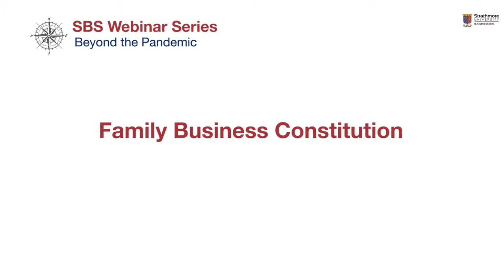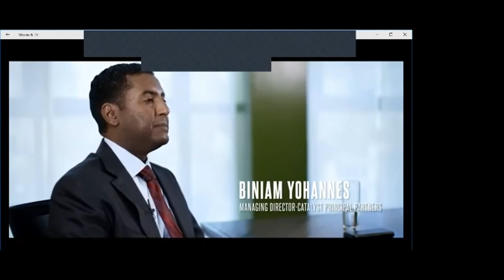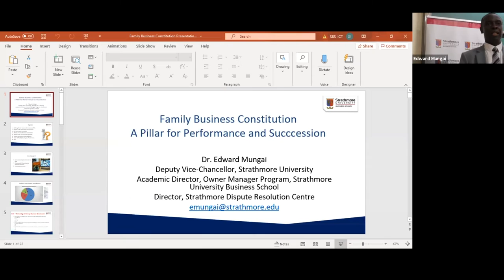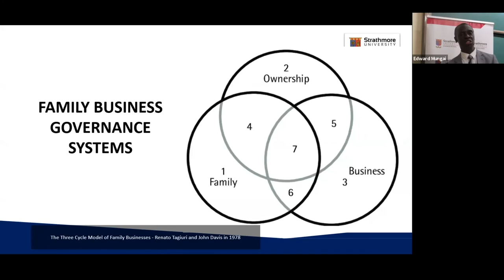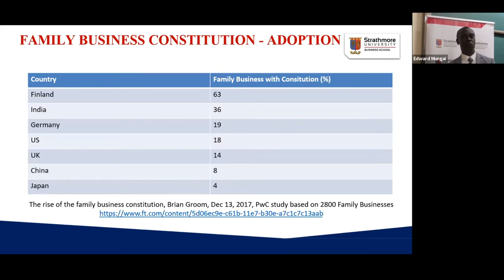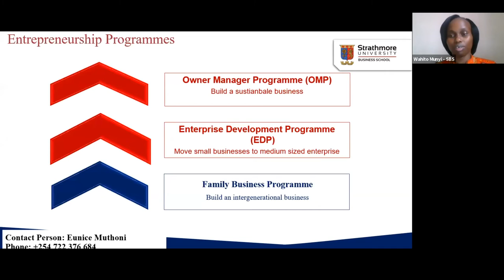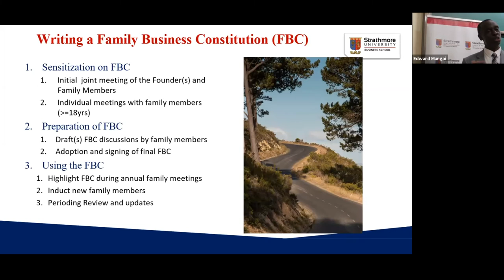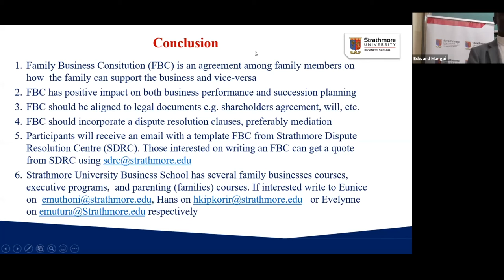Family Business Constitution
Gain a deeper and comprehensive understanding of how a constitution and its components can both improve the performance of your family business and make it sustainable across generations by also reducing conflicts during succession.